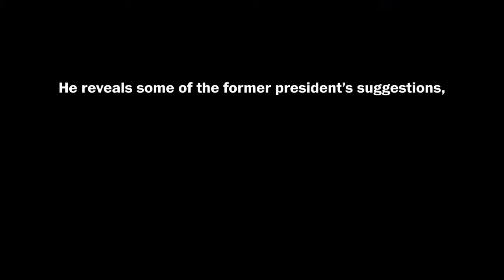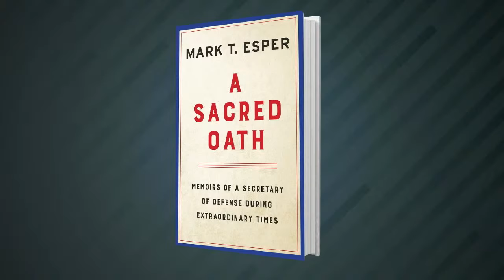Former Defense Secretary Mark T. Esper discusses his new book, “A Sacred Oath” (Full Stream 5/19)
Former defense secretary Mark T. Esper gives an insider’s account of the tense moments and darkest days of the Trump presidency, including how the former president suggested shooting protesters in the wake of George Floyd’s death. On Thursday, May 19 at 9:30 a.m. ET, Washington Post columnist David Ignatius talks with Esper about his new book, “A Sacred Oath: Memoirs of a Secretary of Defense During Extraordinary Times.”